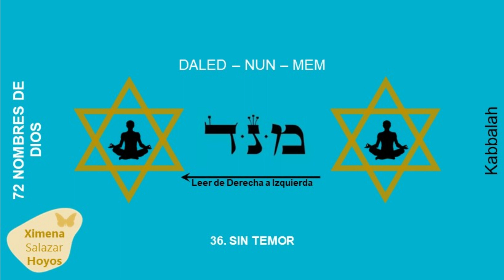LOS 72 NOMBRES DE DIOS #36 Sin temor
Los 72 nombres de dios son tecnología para el alma.

Son 72 secuencias compuestas por letras hebreas que tienen el poder extraordinario de activar el diamante que tienes en tu interior.

Los 72 nombres de dios te conectan con una corriente espiritual a nivel del ADN del alma.

¿De qué tengo miedo? Con este nombre, el valor para conquistar mis temores despierta ahora dentro de mí. Confronto proactivamente mis miedos desde su origen, los arranco de raíz y los remuevo totalmente de mi ser.

DALED – NUN – MEM